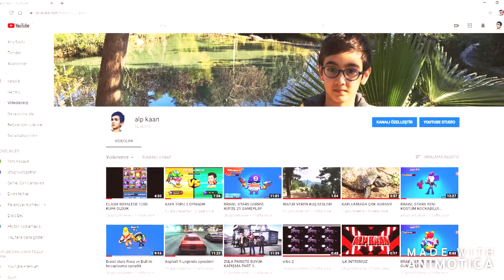YOUTUBE KANAL TANITIM VİDEOMUZU ÇEKTİK